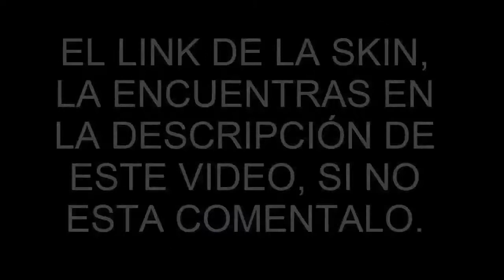✅𝐒𝐊𝐈𝐍𝐒 de naruto HD Gta san andreas - Orochimaru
1.-VER COMO PASAR EL ACORTADOR.(SOLO SI NO SABES COMO), SI ERES PRO, CONTINUA.

2.-DESCARGAR ARCHIVOS NECESARIOS, (SOLO LOS QUE TU OCUPAS).

𝐄𝐒𝐓𝐎𝐒 𝐐𝐔𝐄 𝐒𝐈𝐆𝐔𝐄𝐍 𝐒𝐎𝐍 𝐏𝐀𝐂𝐊´𝐒, 𝐏𝐎𝐃𝐑𝐈𝐀𝐍 𝐓𝐑𝐀𝐄𝐑 𝐏𝐄𝐑𝐒𝐎𝐍𝐀𝐉𝐄𝐒 𝐃𝐈𝐅𝐄𝐑𝐄𝐒𝐍𝐓𝐄𝐒, 𝐍𝐎 𝐒𝐎𝐋𝐎 𝐃𝐄 𝐍𝐀𝐑𝐔𝐓𝐎, 𝐍𝐎 𝐒𝐄𝐑𝐀 𝐋𝐀 𝐈𝐍𝐒𝐓𝐀𝐋𝐀𝐂𝐈Ó𝐍 𝐍𝐎𝐑𝐌𝐀𝐋, 𝐒𝐎𝐋𝐎 PODRÍA 𝐓𝐑𝐀𝐄 𝐄𝐋 𝐀𝐑𝐂𝐇𝐈𝐕𝐎 𝐒𝐊𝐈𝐍.𝐈𝐌𝐆 𝐘 𝐒𝐎𝐋𝐎 𝐓𝐄𝐍𝐃𝐑𝐈𝐀𝐒 𝐐𝐔𝐄 𝐑𝐄𝐌𝐏𝐋𝐀𝐙𝐀𝐑𝐋𝐎 𝐄𝐍 𝐋𝐀 𝐂𝐀𝐑𝐏𝐄𝐓𝐀 𝐂𝐋𝐄𝐎. (𝐄𝐋 𝐌𝐄𝐓𝐄𝐑 𝐌𝐔𝐂𝐇𝐎𝐒 𝐒𝐊𝐈𝐍𝐒, 𝐄𝐍 𝐋𝐎 𝐏𝐄𝐑𝐒𝐎𝐍𝐀𝐋 𝐒𝐄 𝐌𝐄 𝐂𝐎𝐍𝐆𝐄𝐋𝐀𝐁𝐀 EL JUEGO  𝐘 𝐒𝐈𝐍 𝐍𝐀𝐃𝐀 𝐌Á𝐒 𝐐𝐔𝐄 𝐇𝐀𝐂𝐄𝐑 𝐓𝐄𝐍Í𝐀 𝐐𝐔𝐄 𝐂𝐄𝐑𝐑𝐀𝐑 𝐂𝐄𝐂𝐈Ó𝐍 Y VOLVER A EMPEZAR , 𝐄𝐒𝐏𝐄𝐑𝐎 𝐘 𝐋𝐎 𝐄𝐍𝐓𝐈𝐄𝐍𝐃𝐀𝐒, 𝐘 𝐀𝐆𝐀𝐒 𝐑𝐑𝐄𝐒𝐏𝐀𝐋𝐃𝐎 𝐃𝐄 𝐓𝐔 𝐉𝐔𝐄𝐆𝐎, 𝐎 𝐃𝐄𝐒𝐂𝐀𝐑𝐆𝐔𝐄𝐒 𝐔𝐍 𝐏𝐎𝐑𝐓𝐀𝐁𝐋𝐄 𝐘 𝐏𝐑𝐔𝐄𝐁𝐄𝐒, 𝐀𝐍𝐓𝐄𝐒 𝐃𝐄 𝐌𝐄𝐓𝐄𝐑𝐋𝐎𝐒 𝐀 𝐓𝐔 𝐆𝐓𝐀 𝐒𝐀𝐍 𝐀𝐍𝐃𝐑𝐄𝐀𝐒 𝐍𝐎𝐑𝐌𝐀𝐋.

3.-PRUEBA SI TE FUNCIONO.